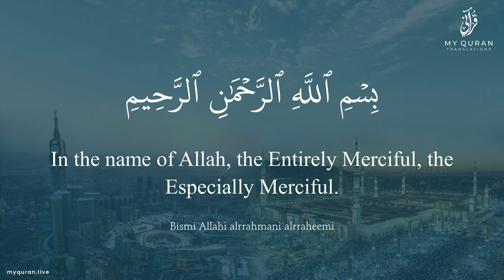101 Surah Al Qaari'a With English Translation By Sheikh Faris Abbad